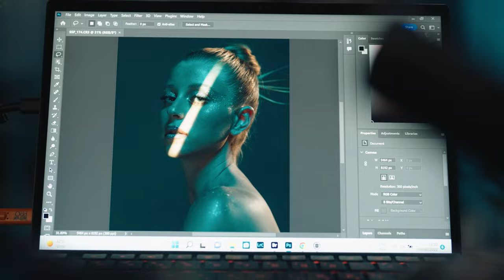LIGHT BLASTER | Why you need it in your camera gear bag!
Create stunning projections using the lenses and lights you already own. LightBlaster’s ready-made gobos or design-yourself transparencies give you unlimited creativity.